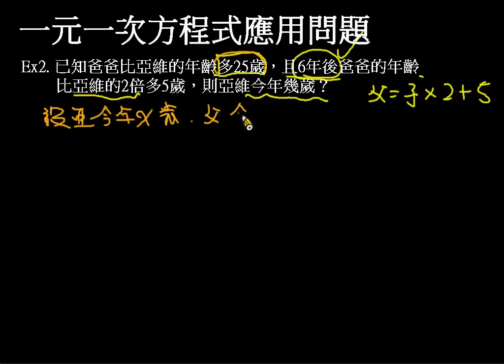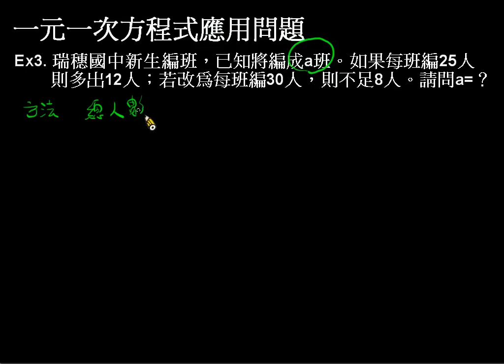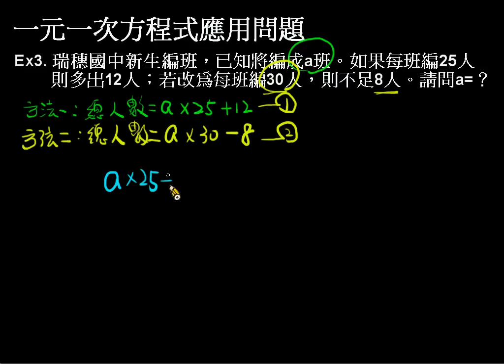一元一次方程式應用問題例2、3